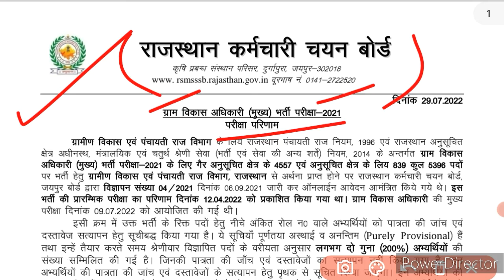Latest Final Result Out Good News | Cut Off | बड़ी भर्ती बड़ी खुशखबरी | जल्दी से Check करें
Pdf-

Hssc Alm joining news today
Hssc assistant Lineman candidate joining latest news today July 2022
Hssc alm bharti candidate joining kab hogi Hssc assistant Lineman joining new notice 2022
Hssc Alm bharti update
Hssc Alm candidate joining news
Hssc assistant Lineman joining news

hssc
hssc news

hssc
hssc Clerk

haryana police
hssc

hssc
hssc alm

haryana police male constable court case update
haryana police constable court case update
haryana police male constable result 2022 haryana police constable result 2021 haryana police court case update today haryana police constable result
haryana police court case news today haryana male constable result latest update
haryana police court case
haryana male constable result
haryana police court cash update haryanapolicecourtcaseupdate
court case